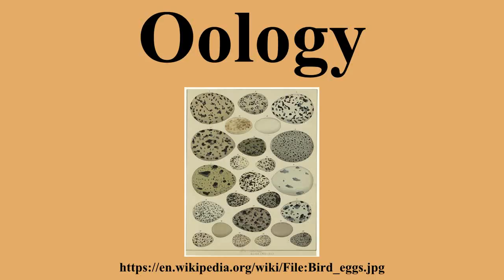Oology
Ad-free videos.

Oology is a branch of ornithology studying bird eggs, nests and breeding behaviour.The word is derived from the Greek "oion", meaning egg.Oology can also refer to the hobby of collecting wild birds' eggs, sometimes called egg collecting, birdnesting or egging, which is now illegal in many jurisdictions.

---Image-Copyright-and-Permission---
About the author(s): Lorenz Oken
---Image-Copyright-and-Permission---